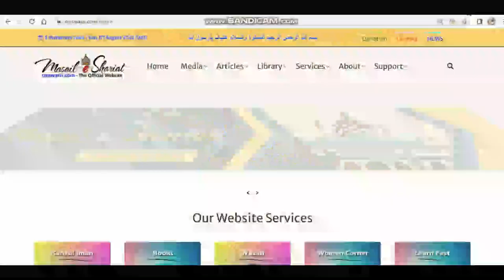Tahir Ul Qadri Ke Manne Wale Ki Imamat | Tahir Ul Qadri Ke Kufr Krishna Allah Ek Hi Baat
(NEWS & Update) 📰 📅⏰
Upcoming Videos & Live Timing
Learn Fast
Sikander Warsi about tahirul qadri ke manne wale ko imam banana
SMS Warsi about tahirul qadri ke kufria aqeeede
kya dr tahirul qadri sunni hai
tahirul qadri ke manne wale ke piche namaz Hogi ?
Allah aur krishna ko ek samajhna
tahirul qadri ke mureed ko imam banana
kya tahirul qadri ka mureed badmazhab gumrah hai
tahri qadri ke mureed ke piche namaz padhna
minhaji ke piche namaz
Sabke Piche Namaz ho jati hai aqeeda rakhna
kya Jesus Ko khuda manna furui masla hai
tahirul qadri sunni nahi
tahirul qadri ko sunni samajhna
ताहिरुल कादरी के मुरीद के पीछे नमाज़ पढ़ना कैसा
अल्लाह और क्रिष्ना को एक जानना
ताहिरुल कादरी के कुफ़्रिया अकायद
طاہرالقادری منہاجی کے کفریہ عقائد
طاہرالقادری کے مرید کو امام بنانا